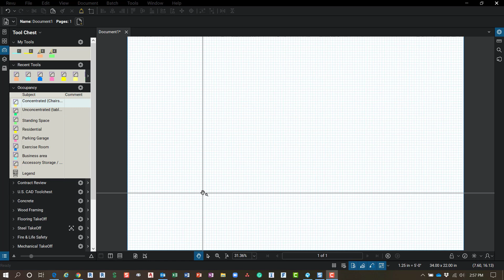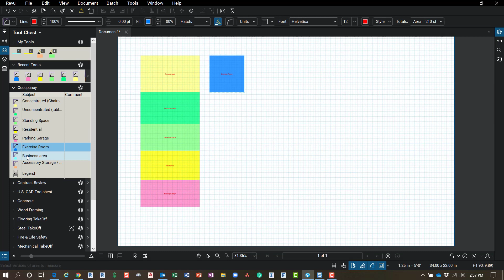Occupancy Calculations in Bluebeam Revu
If you liked this content and are looking for professional Bluebeam training, check out my list of digital courses

In this video, I wanted to quickly show some more advanced possibilities in Bluebeam Revu.  Using custom columns in the markups list I'm able to trace the areas of my plan with custom measurement tools and the occupancy is provided automatically.

To get plugged into a growing, global Bluebeam Community join the Brainery user groups and forums

Bluebeam, Revu, eXtreme, Bluebeam Vu, Studio, Batch Link and Punchkey, are registered trademarks of Bluebeam Inc., used under license.